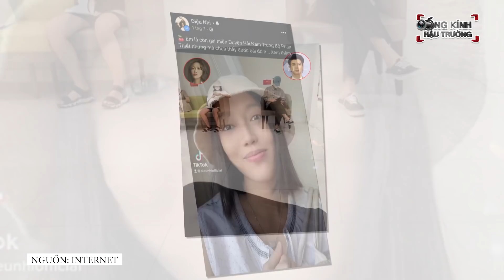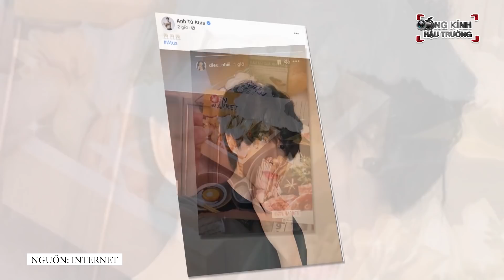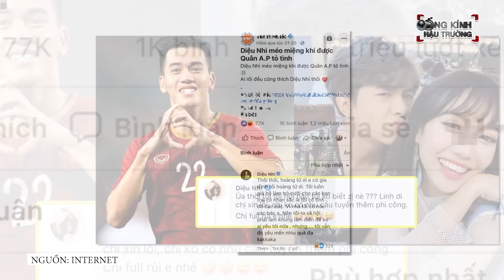Diệu Nhi - Anh Tú: thật sự CÓ CON ĐẦU LÒNG, mối tình 6 năm đầy VIÊN MÃN và HÁI ĐƯỢC QUẢ NGỌT?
Ngưỡng mộ cặp đôi này quá

Tối ngày 20/8, chuyện 1 nữ diễn viên hài được cho là đã sinh con đầu lòng cho bạn trai gây sốt trên các diễn đàn mạng xã hội. Đến thời điểm này, Diệu Nhi và Anh Tú là 2 nhân vật được netizen réo gọi nhiều nhất vì hàng loạt chi tiết trùng khớp.

Đặc biệt, cộng đồng mạng đang truyền tay nhau bức ảnh ghi lại lúc Diệu Nhi được Anh Tú đưa đi khám thai. Trong ảnh, có thể thấy bụng của mẹ bầu nghi là Diệu Nhi đã rất to. Người này cũng đang được bạn trai tháp tùng đi khám nhưng cả hai không ngồi cạnh nhau mà đeo khẩu trang, nón rất kín và giữ khoảng cách nhất định.

Ngay lập tức, "thánh soi" phát hiện chiếc nón và đôi giày của mẹ bầu trong ảnh đã được Diệu Nhi diện nhiều lần. Đồng thời, chiếc áo của nam chính cũng giống với áo của Anh Tú từng khoe lên mạng xã hội. Giữa lúc tin đồn rầm rộ, chính chủ chưa lên tiếng nhưng các "thánh soi" đã phát hiện dạo gần đây Diệu Nhi liên tục có những biểu hiện lạ.